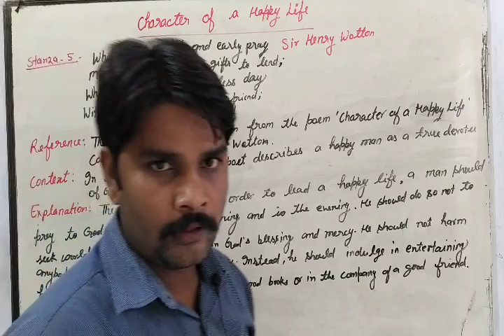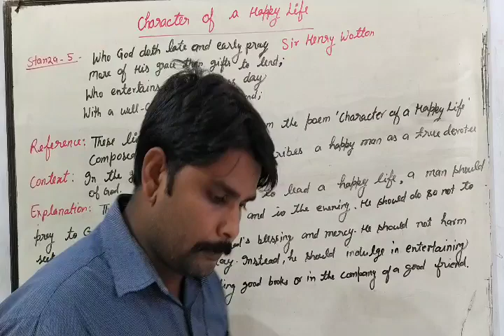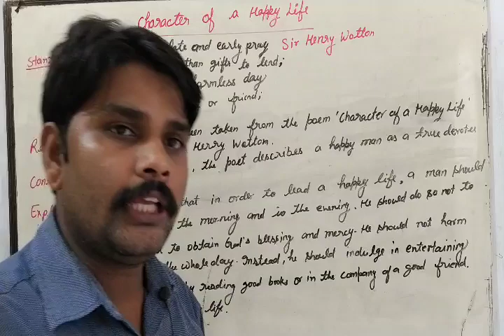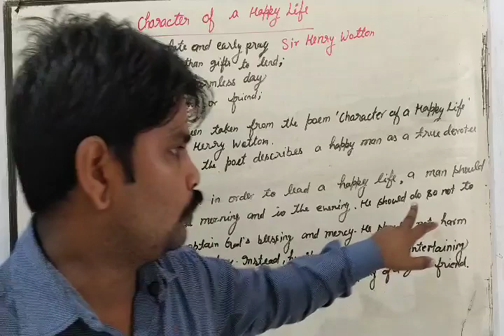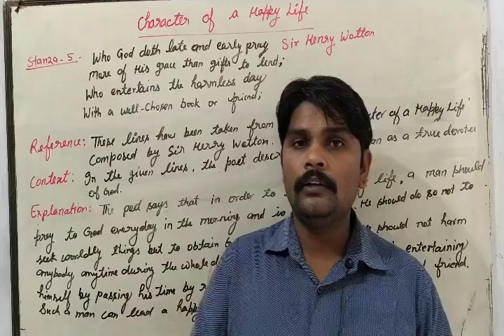Character of a Happy Life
UP board class 12 English poetry , lesson -1

To watch 4th part -